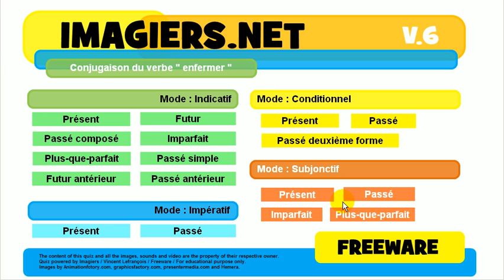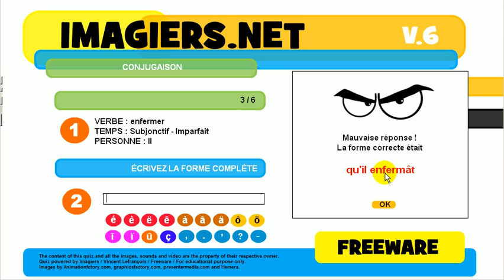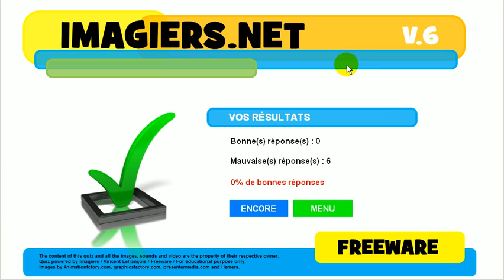J'apprends la conjugaison # Verbe = enfermer